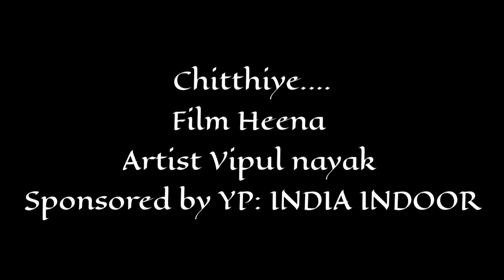chitthiye...... Heena, vipul Nayak, lata mangesker, Retro world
a super hit movie. banner. RK movies
Heena 1991...